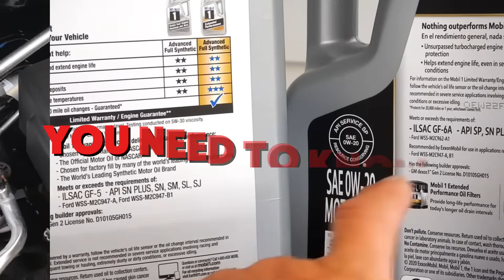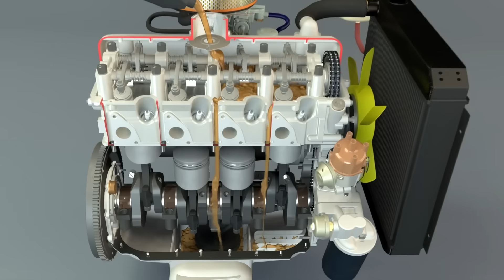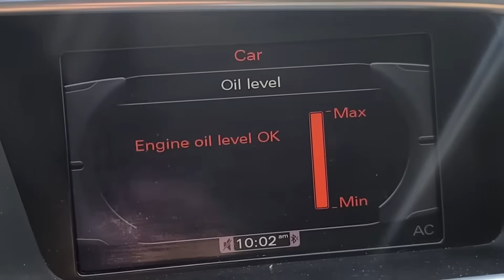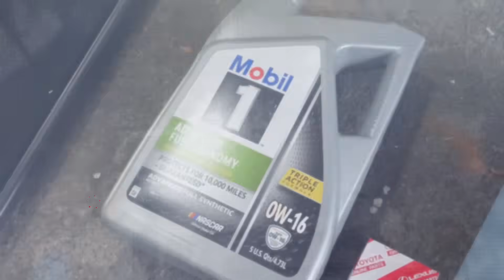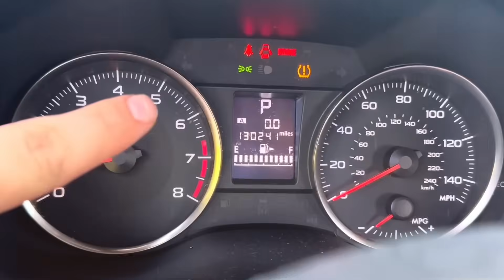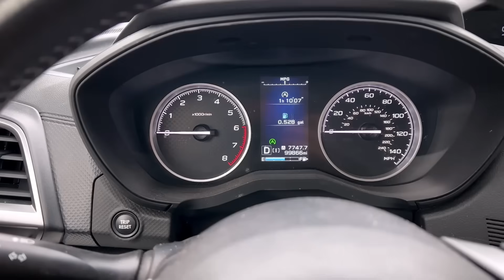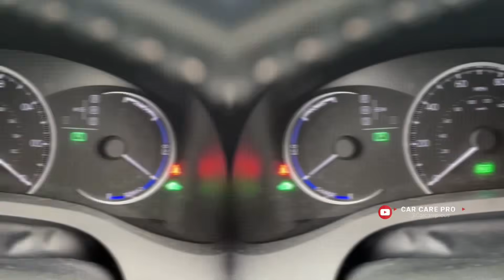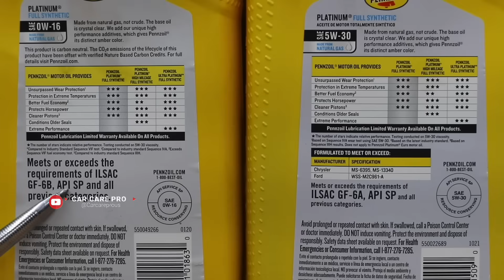5 Reasons Why 0W-16 and 0W-20 Oil Are BEST for Modern Cars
Why are modern engines switching to thinner oils like 0W-16 and 0W-20, while older engines relied on thicker grades such as 5W-30 or 10W-40? In this video, we break down the real engineering reasons behind this major change — and why car manufacturers around the world are now designing engines that require ultra-thin oil for proper performance and protection.

You’ll learn the science behind thin engine oils, including how modern internal tolerances, turbochargers, hybrid systems, and low-friction components demand faster oil flow and lower viscosity. We explain how these new oils reduce drag, improve fuel economy, and help manufacturers meet strict emissions and efficiency standards.

We also reveal how modern engine design has drastically changed over the last decade: tighter clearances, higher operating temperatures, lightweight metals, and advanced variable valve timing systems. All of these technologies depend on thin oils to function correctly — and using the wrong viscosity can cause long-term wear, carbon buildup, or even engine failure.

You’ll also get practical engine oil tips for choosing the right viscosity for your climate and driving style, plus professional engine care advice to extend your vehicle’s lifespan. Whether you drive a hybrid, turbocharged engine, or a new direct-injection model, this video will help you understand what oil your engine truly needs.

Finally, we cover essential car repair prevention methods to avoid oil starvation, cold-start wear, and sludge formation — common issues when the wrong oil is used.

Watch until the end to discover why thin oils are not a trend, but a critical part of modern engine technology.